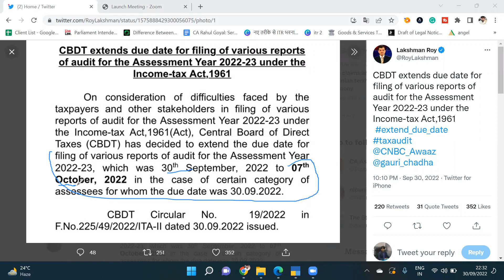Tax audit due date extended